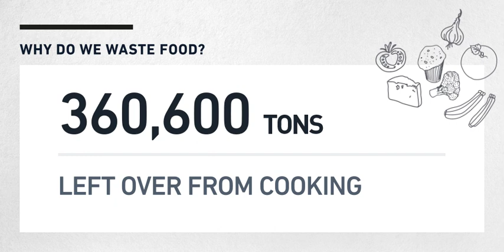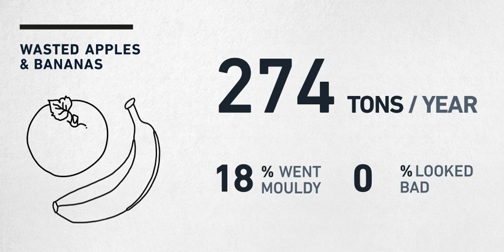Respect Food: Food Waste Facts | GRUNDIG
WASTING FOOD IS WASTING LIFE.

Check out the reasons of why do we waste food. Reject food waste, we are calling you to join us now.